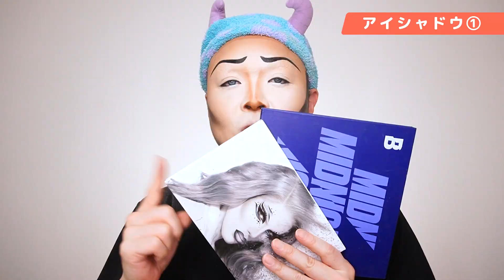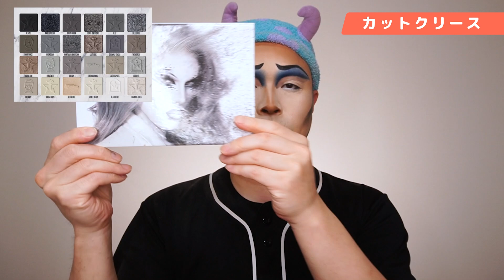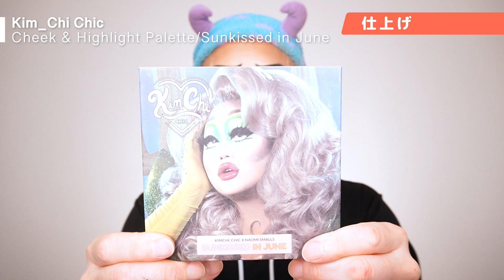【ドラァグメイク】ポップアートなドラァグメイクが最強に美しかったの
みなさま

今回はアンディー・ウォーホルやアメコミのような
アメリカンポップな世界に皆様をお連れいたしますわ✨

あの手この手、手を替え品を替え
ポップな世界をドラァグメイクに落とし込んでみたの。

冒頭の今トゥアから最後のデコレーションまで目を離せない20分❤️💙💛

ぜひ最後まで親のしみくださいまし🫶

00:00 オープニング
00:52 コントゥア
02:52 眉
03:57 アイシャドウ①
06:16 カットクリース
09:40 アイシャドウ②
11:31 アイライン
13:08 リップ
14:33 デコレーション
16:04 仕上げ

❤️動画の中でおすすめしたメイク

💚毎週金曜日
新動画を更新中📣

💞通知を ON にしてネ💞
ヨピチャンネル略してヨピチャンにようこそ！
デジタルドラァグクイーンことヨピの
秘密の花園
最後のメイクオフまで見てくれると嬉しいな💄

楽しんでいってくださいね💞